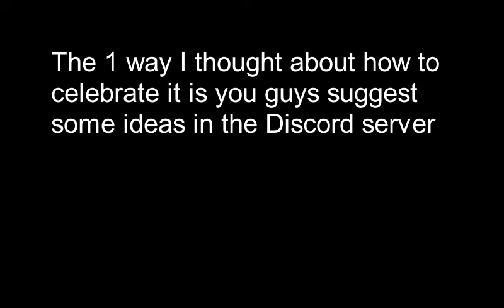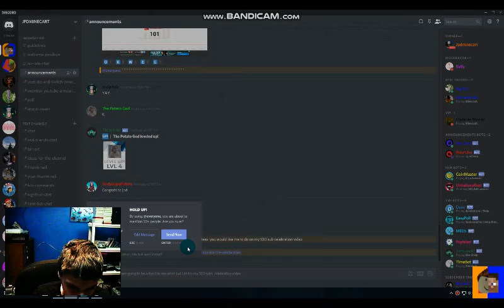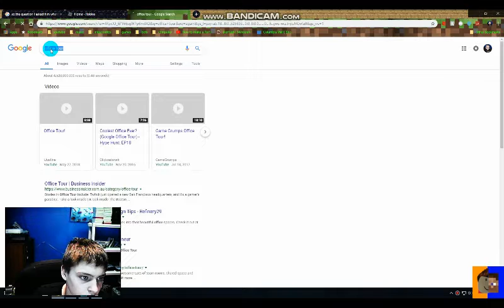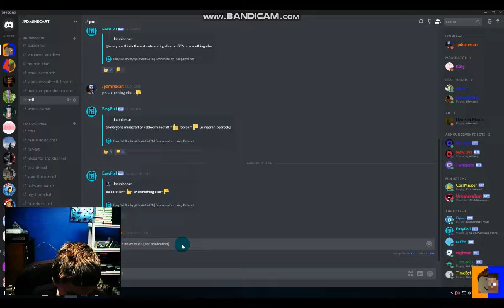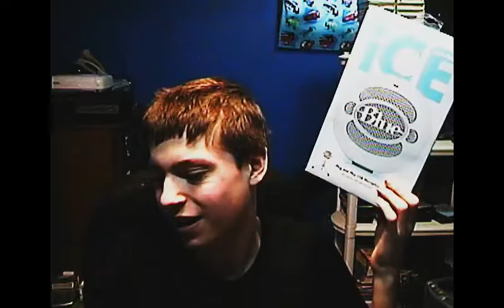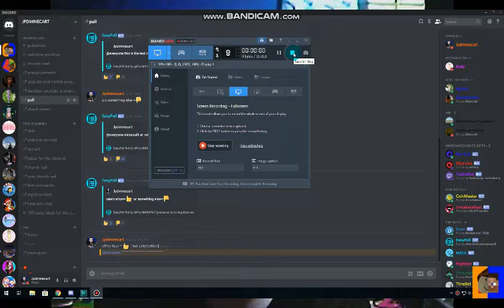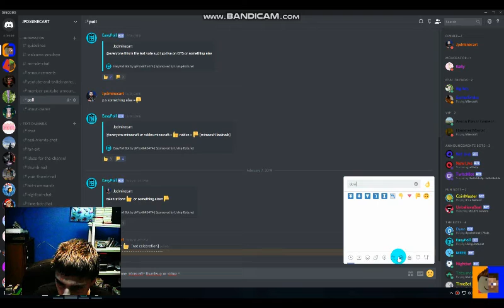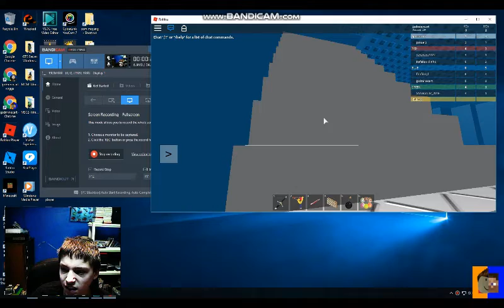What Would You Do If You Had A 100 Subscribers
Find Me More Then Youtube With the link that's is supported by link tree